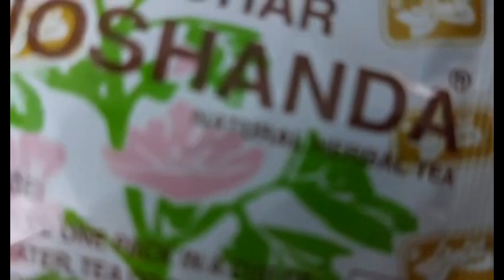PREPARIAMO IL THÈ PAKISTANO TASTE TEST TEA FROM PAKISTAN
Ringrazio per la collaborazione il canale @diariodibordo-maryfloonboa6992